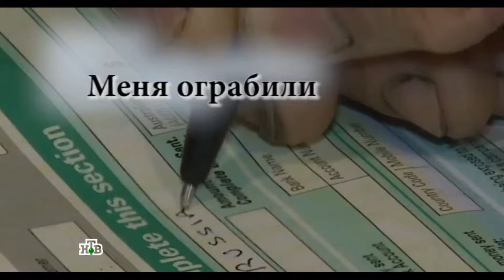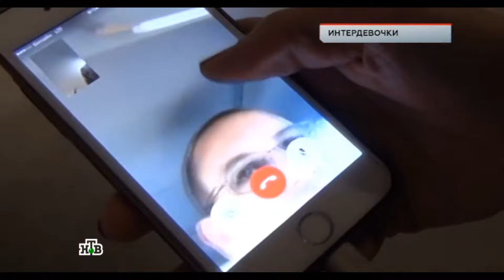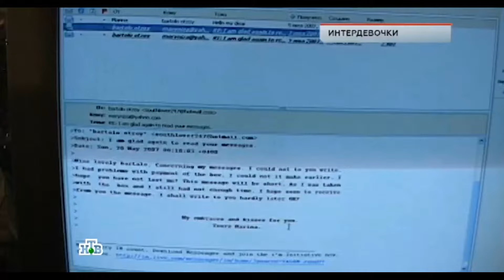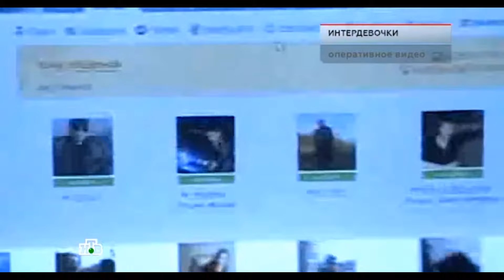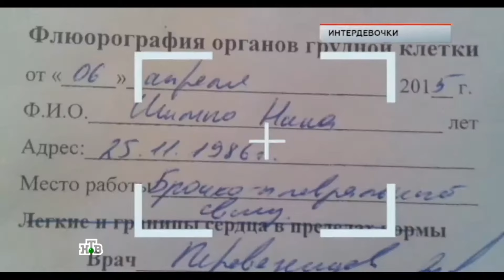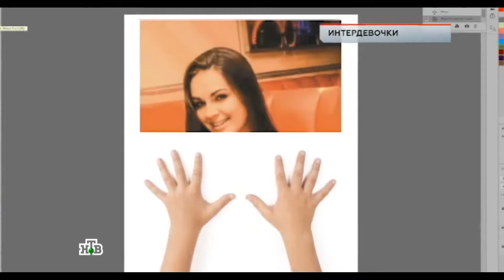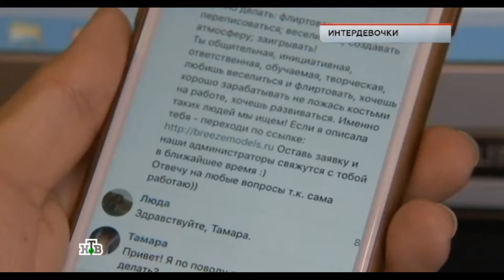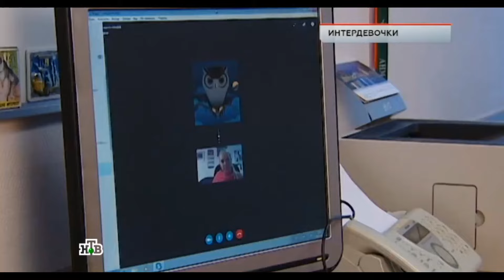22.09.2017 НТВ "ЧП-Раследование "Интердевочки"